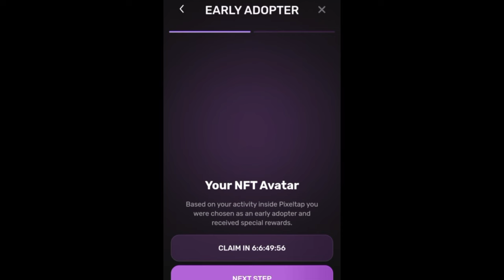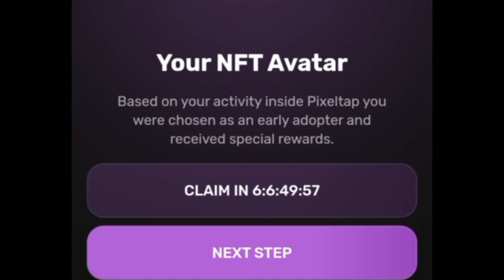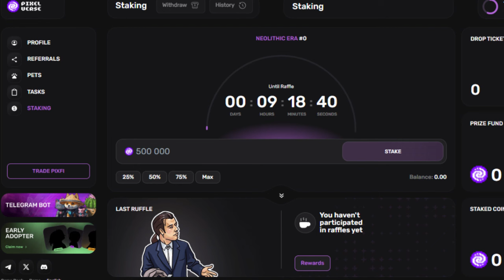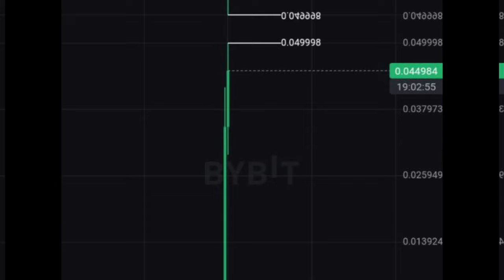Pixelverse Token Airdrop Claim Latest Update: PixelTap And Dashboard Claiming